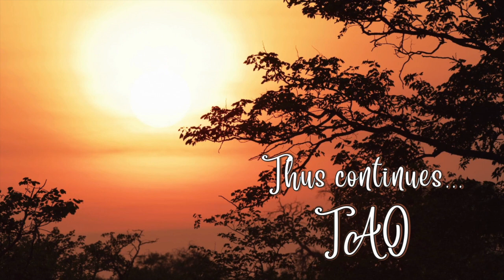Tao Overflows - Techniques Remain the Same Both in Yoga and Tantra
One wants to discuss sex. And sex is everyone’s problem. No one wants to discuss love, because everyone feels he is a great lover already. And look at your life. It is just hatred and nothing else. And whatsoever you call love is nothing but a relaxation, a little relaxation of the hatred. Look around you. And then you will know, what you know about love, that you are also in the dark. And Tantra starts with you where you are.